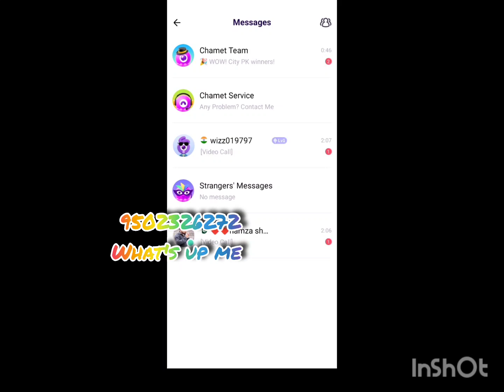chamet online work !! work from home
Chamet
Chamet chamet chamet